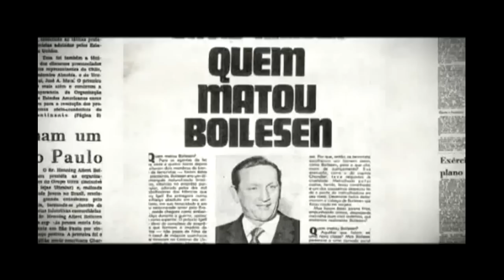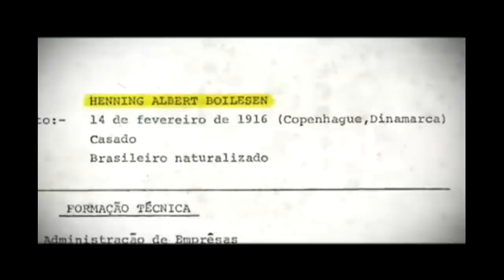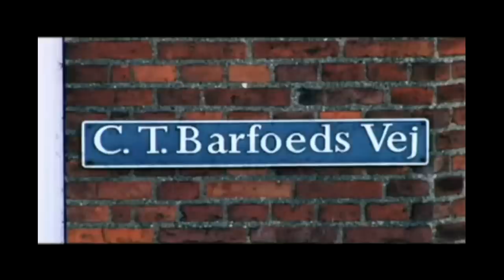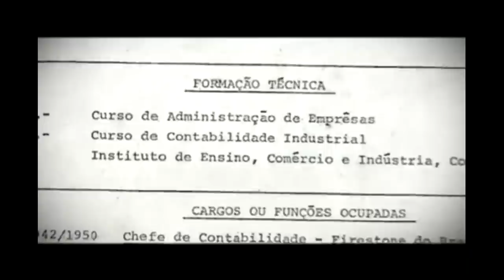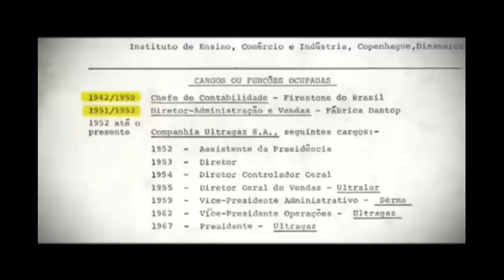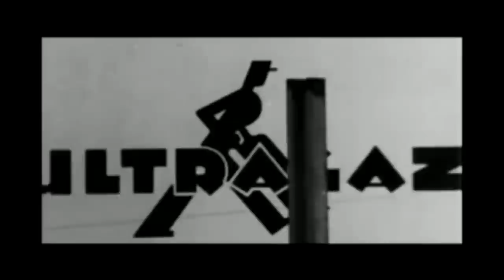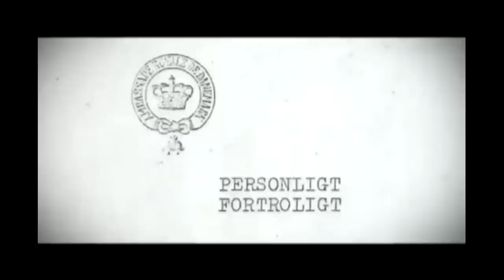Henning Boilesen: Uma vítima do terrorismo de esquerda no Brasil.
Henning Albert Boilesen (Copenhague, 14 de fevereiro de 1916 - São Paulo, 15 de abril de 1971) foi um empresário dinamarquês (naturalizado brasileiro) presidente da Ultragaz e fundador do CIEE - Centro de Integração Empresa Escola. Foi assassinado por militantes da Ação Libertadora Nacional (ALN) em 15 de abril de 1971, na cidade de São Paulo.